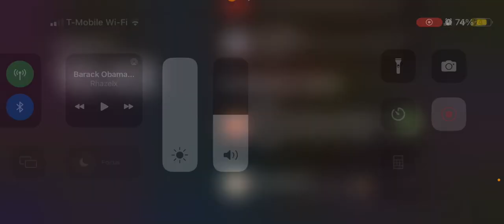Murder marriage, Bluey ￼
when Bluey and Jean Luc get married Mackenzie gets mad and pays him a visit